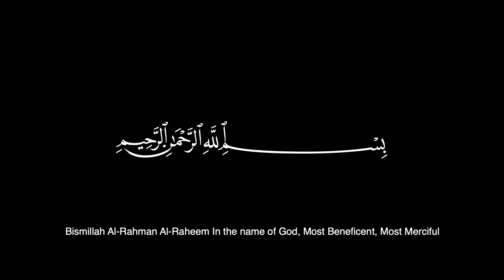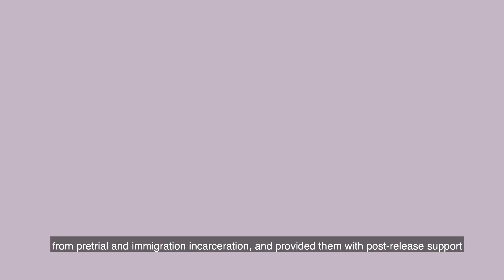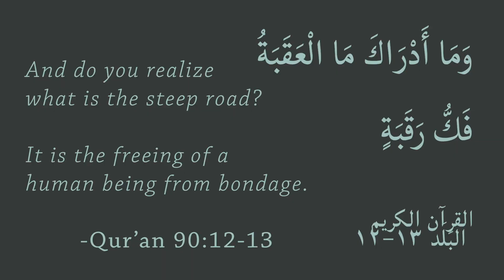Believers Bail Out 2020 Ramadan: Re-Imagining Communities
Ramadan Mobarak! Pay your zakat to bail out believers and support a movement to end mass incarceration! Help us raise $150k this month to free our people!

Then join us for month-long (digital) programming for intentional political and spiritual reflection, growth, community building, & inspiration on the theme of REIMAGINING COMMUNITY free of cages! Calendar

Believers Bail Out is a community-led effort to bail out Muslims in pretrial incarceration as a form of zakat. By paying bonds, Believers Bail out restores the presumption of innocence before trial and enables recipients to remain free while fighting their cases. Believers Bail Out also pays immigration bonds; similar to pre-trial detention, immigration detention punishes poor people who cannot afford to pay their bonds and often results in deportation or indefinite detention.

It is within our capacity and our duty as Muslims to be part of ending this cycle; a cycle that criminalizes poverty and is inherently racist in nature.

Zakat, one of the five pillars of Islam, is an annual tax on wealth. The Qur’an (9:60) specifies eight uses for zakat, including helping the poor (al-fuaqara) and the needy (al-masakin), freeing of slaves or captives (al-raqib), the debt-ridden (al-gharimin), and the wayfarer (ibn al-sabil). People being held in pretrial or immigration detention because they can’t afford bail qualify for zakat.

THE NEED
Right now, there are over 2 million incarcerated people in the United States, predominantly Black and Latinx. Almost half a million of these people are being held on pre-trial bond (bail). Cash bail penalizes poverty and reproduces racism. In 2015, nationwide the median bail was $10,000, while the median pre-incarceration annual income of people incarcerated was $15,000. Black people are twice as likely to be held pretial as white people and Muslims in pretrial detention face an increased risk of victimization, surveillance and denial of religious freedom in the prison system due to anti-Muslim racism (Islamophobia).

While the criminal legal system proclaims the principle of “innocent before proven guilty,” the reality is that people who have not been convicted of any crime can be jailed indefinitely because they are poor and unable to pay bond. In addition to being jailed without a conviction, while in pretrial incarceration they can lose their jobs, their children, their homes and even their lives.

In addition to the over 2 million people incarcerated in jails and prisons, more than 45,000 people are being held in immigration detention in ICE facilities on a daily basis. Any non-citizen without legal status who comes to the attention of ICE (Immigration and Customs Enforcement) can be detained for deportation proceedings. Lawful permanent residents who have been charged with criminal offenses and all undocumented people can also be detained by immigration. Many detainees are asylum seekers, fleeing from violence in their home countries. Often, immigrants are detained after arrest by local law enforcement, regardless of the severity of the alleged offense. People whose criminal or misdemeanor charges are dropped can still be held in detention for their immigration case.

Similar to the criminal legal system, while detained, many immigrants lose their jobs, housing and custody of their children -- in addition to enduring the hardship of incarceration. While people facing jail time for criminal charges have the right to a lawyer, immigrants in detention may never speak to legal counsel. It is extremely difficult for immigrants to find representation from behind bars. Immigrants who get out are five times more likely to find a lawyer; and immigrants with legal counsel are twice as likely to win their cases.